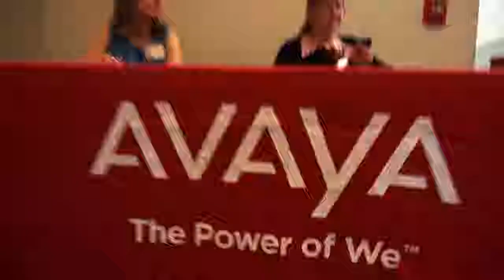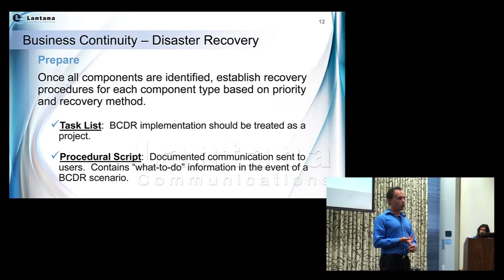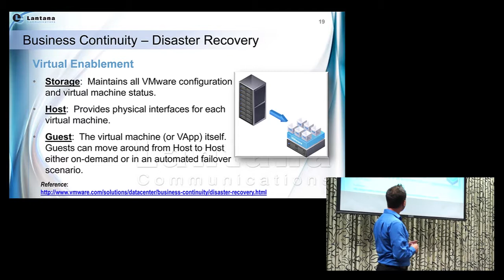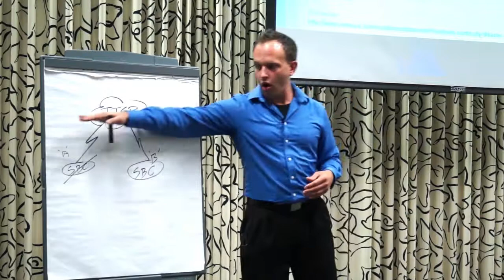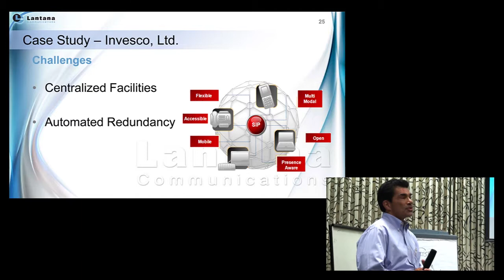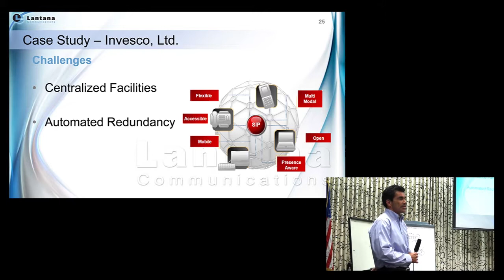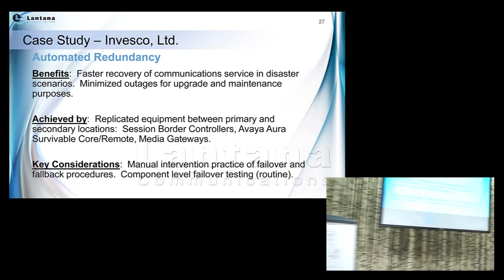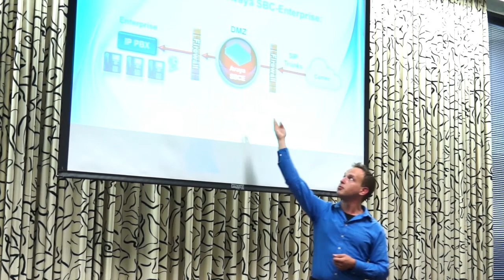Lantana Communications - Disaster Recovery w/ Jordan Reinhardt (Avaya Hug Meeting)